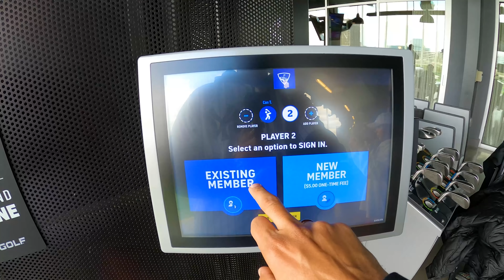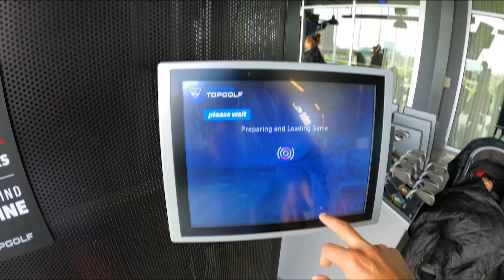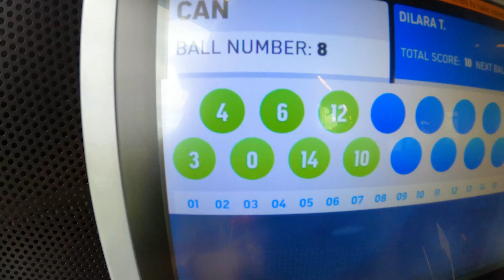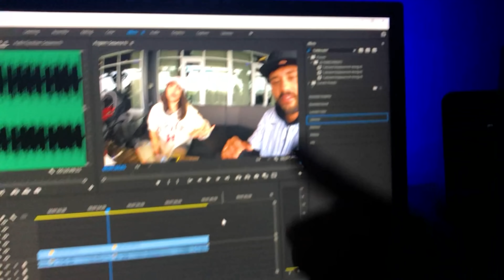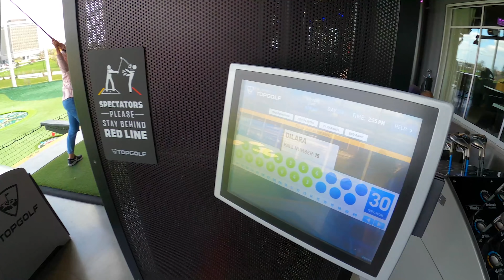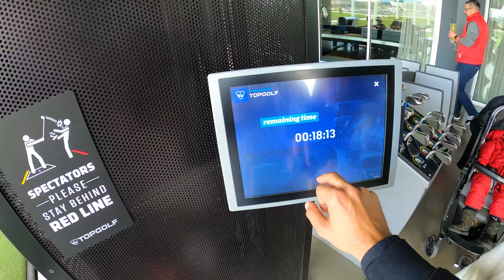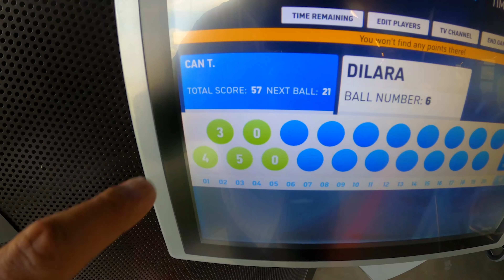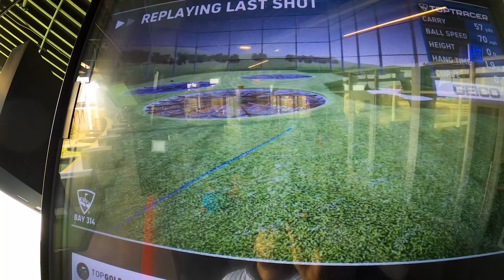Amerika’da Golf oynayarak nasıl ödül kazanılır ?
Cümleten Selam Dostlar 👋🏾
Son zamanlarda sürekli uber videolarından  ben de siz de sıkıldınız . Biliyorum
Birlikte Biraz keyiflenelim mi ?
O zaman buyrun , iyi seyirler ✌️